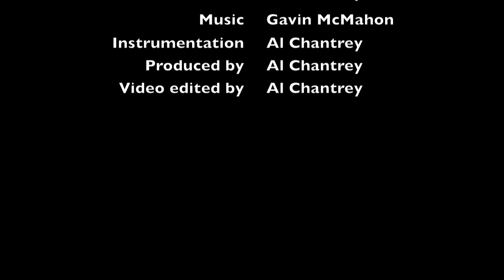She'll Be Just Fine - McMahon & Chantrey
The official music video for "She'll Be Just Fine" by McMahon & Chantrey:
Words by Al Chantrey
Instrumentation by Al Chantrey
Produced and arranged by Al Chantrey

Video edited by Al Chantrey

Exclusively on Facebook.

Single will be released to iTunes, eMusic, Amazon and all other digital stores January 2012.